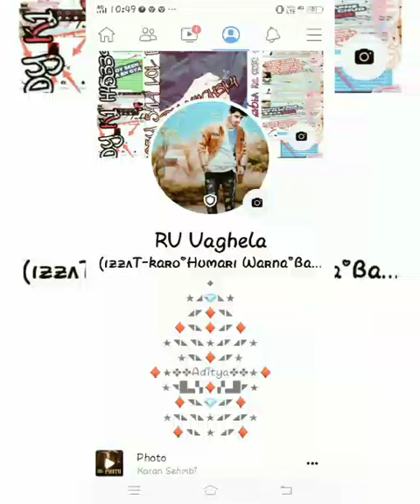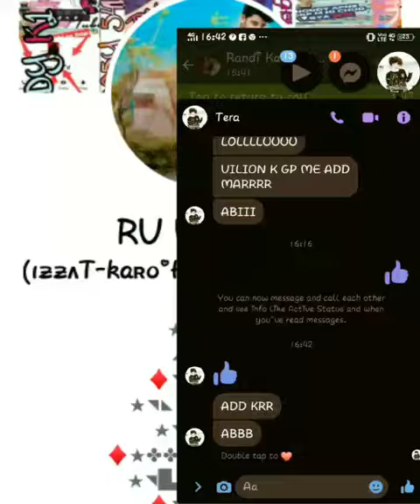RONAK KA HELPER KO RANDI BNAKAR CHODNE WALA RV VAGHELA IS HERE 😂😂😂